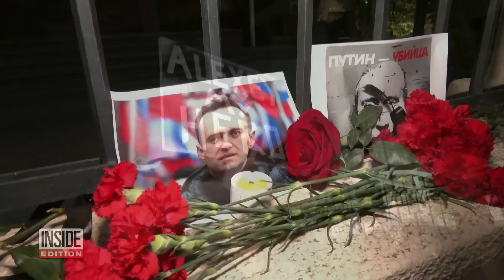Russian Prison Death of Putin Critic Navalny Causes Outrage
There is outrage around the world today over news of the death of Alexei Navalny. The Russian lawyer and politician was one of Vladimir Putin’s most vocal opponents. Navalny cheated death more than once before he was imprisoned in Siberia. The 47-year-old’s death in a Russian prison camp has many fingers pointing to the Kremlin. U.S. Vice President Kamala Harris told reporters at the Munich Security Conference, “Whatever story they tell, let us be clear, Russia is responsible.”